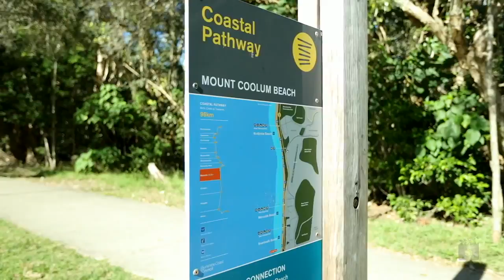11 Ramilles Street Mount Coolum 4573 QLD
Big 800sqm Of Land - Mount Coolum